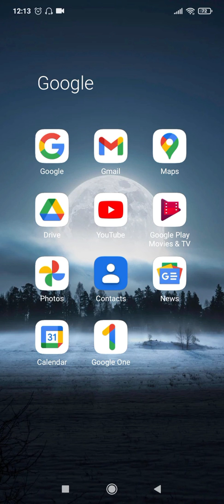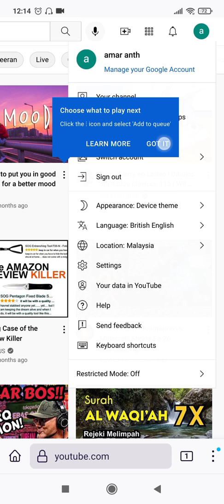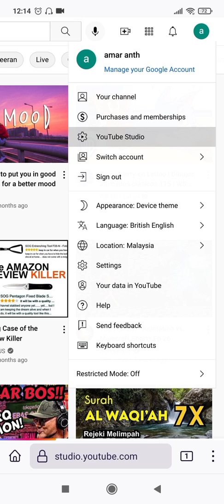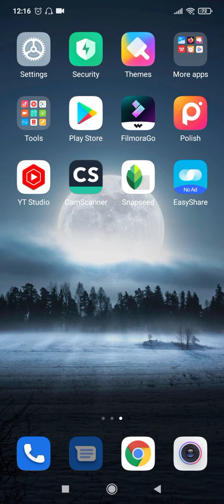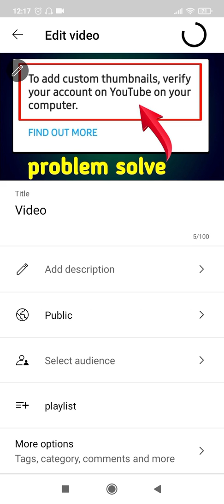How to Fix Custom Thumbnail Upload Problem